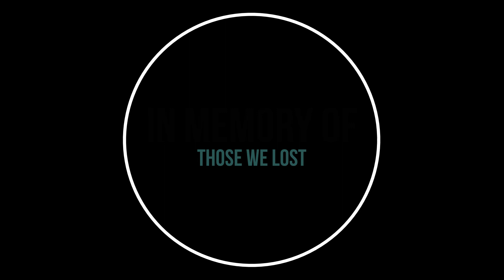The Spirit Carries On - Dream Theater - Solo/Outro Cover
Move on, be brave.
Don't weep at my grave,
because I am no longer here.
But please never let,
your memory of me disappear.
*rips guitar*

Probably the most emotional Solo by Petrucci.

Gear:
PRS Custom 22 sunburst
Kemper Profiling Amplifier (Friedman Lead Preset from "All the Gains")